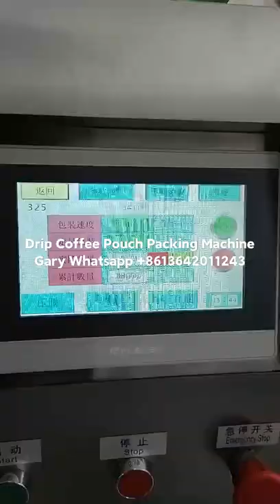Full Automatic Drip Coffee Pouch Packaging Machine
this is our ground coffee powder drip coffee pouch packaging machine, it packs ground coffee powder in drip coffee bags with paper hanger and outer envelop, the machine dopt screw auger weighing and feeding, ultrasonic sealing and cutting, it is ideal equipment if you are in coffee business, very popular and welcomed package.